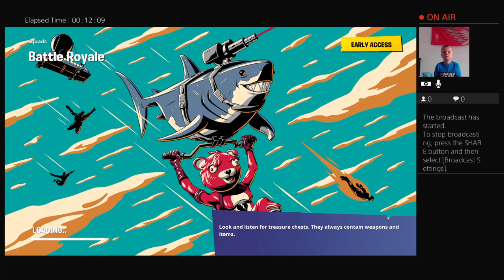Harvey is Playingfortune